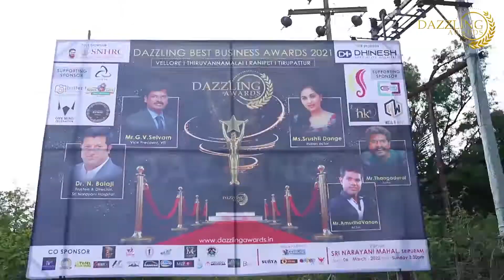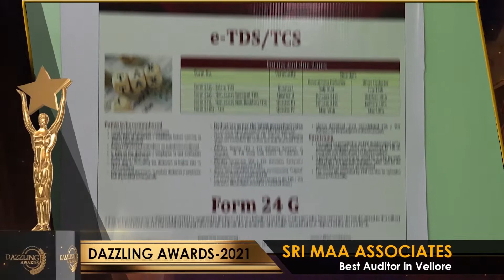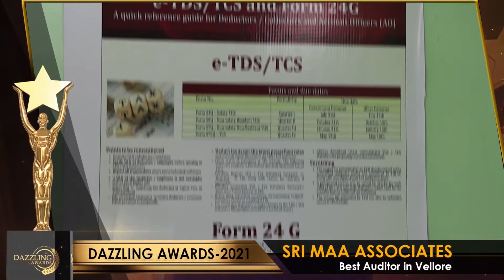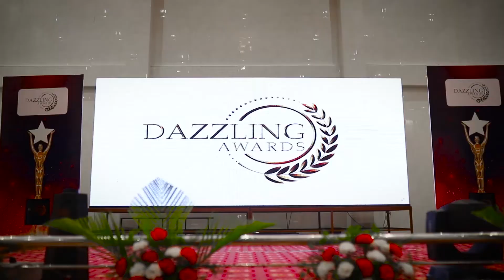Sri maa Associates-best auditor in vellore district-2021 | dazzling awards VTRT-2021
Sri maa Associates has been as the best auditor in vellore district-2021 | dazzling best business awards VTRT-2021 | dazzling awards